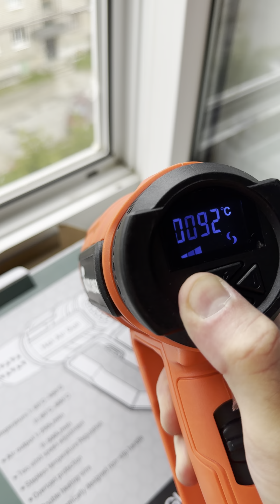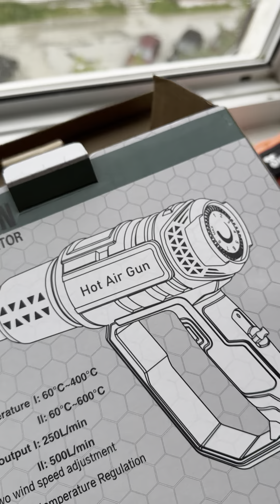Строительный фен озон